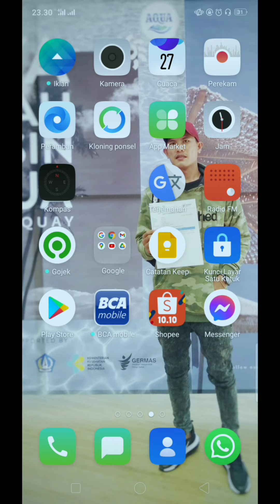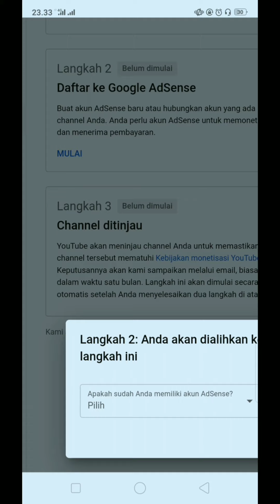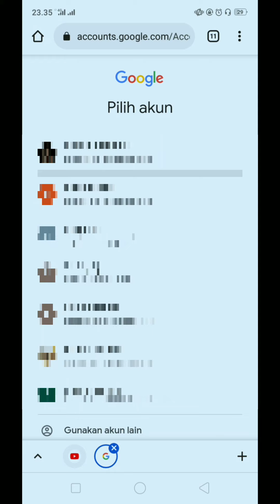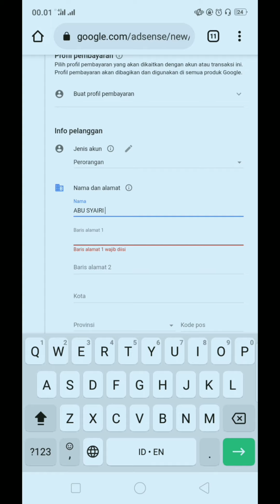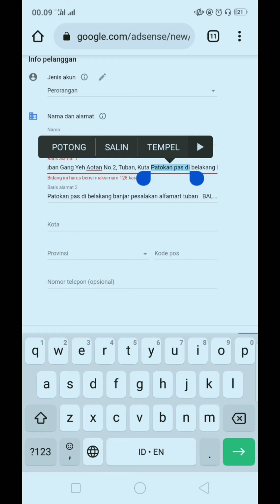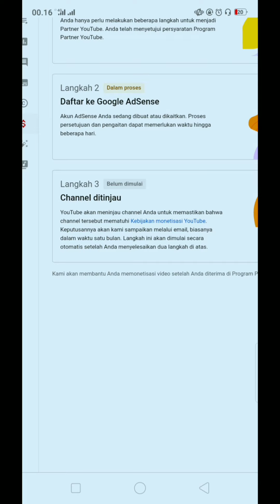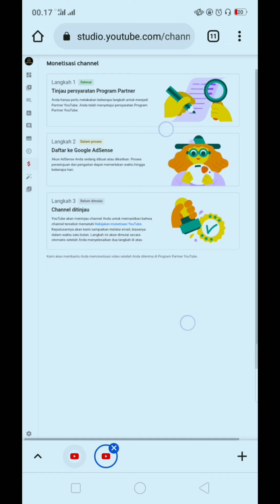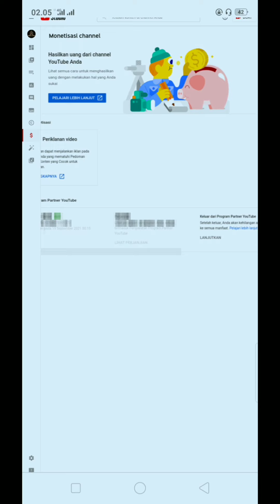Cara daftar monetisasi channel you tube terbaru 2021 || auto di setujui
di kesempatan kali ini
Saya akan berbagi cara monetisasi channel YouTube terbaru 2021.
 auto di setujui.
Step by step nya saya akan bagikan cara2  kepada kalian semua .

Untuk mengetahui caranya.
Silahkan tonton video ini sampai selesai

Dan semoga video ini bermanfaat

Cara monetisasi you tube,